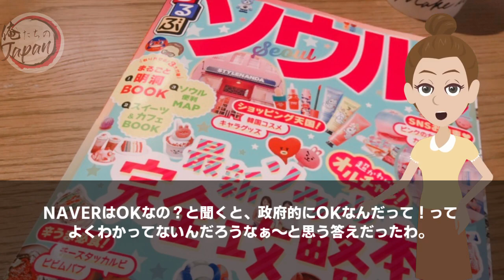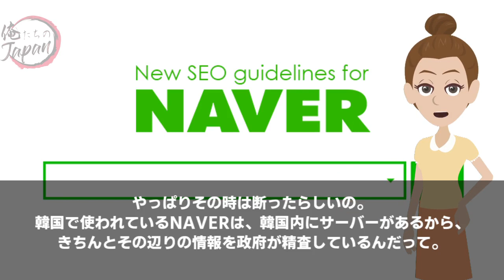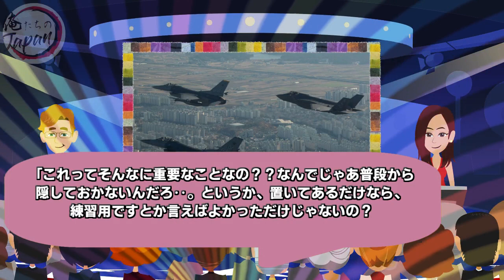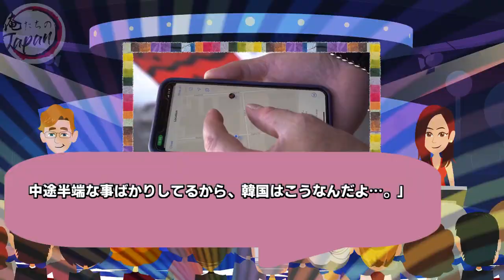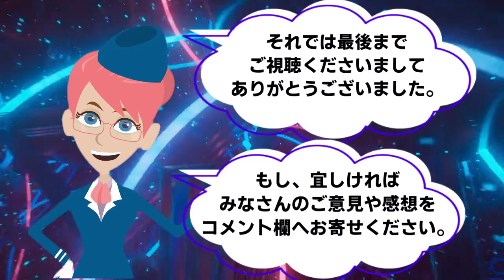【海外の反応】韓国がGoogleに最重要の機密を大暴露されてしまい国土防衛が不可能にw【俺たちJAPAN】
■フリー素材
動画：Pixabay（フリー動画）